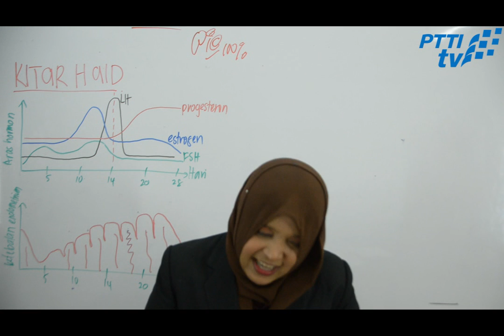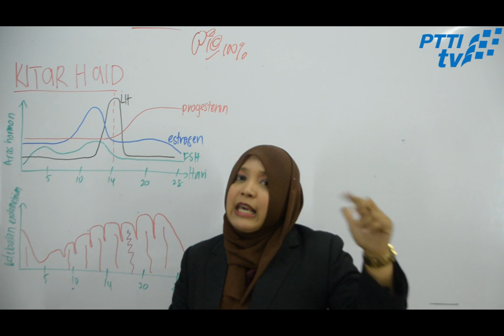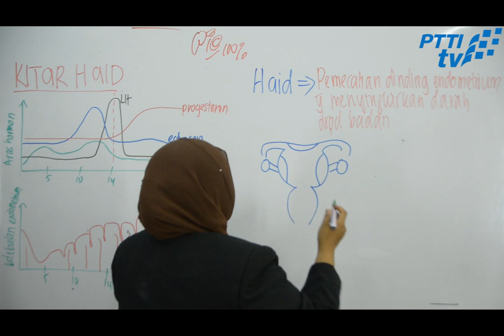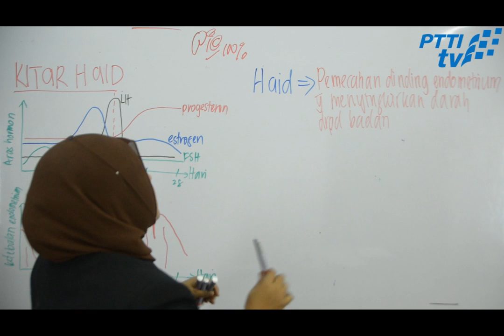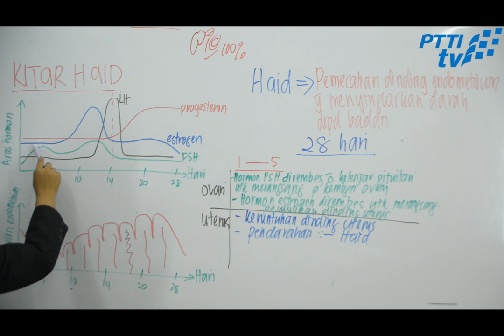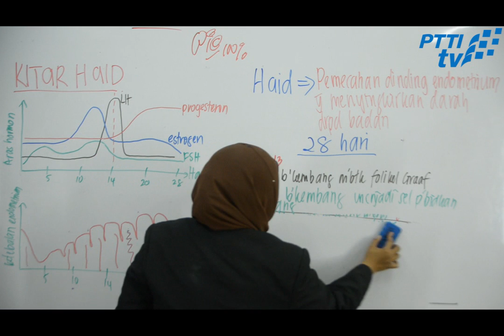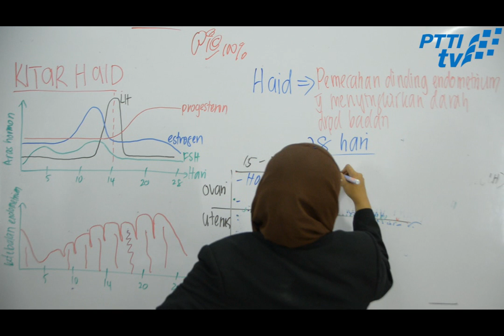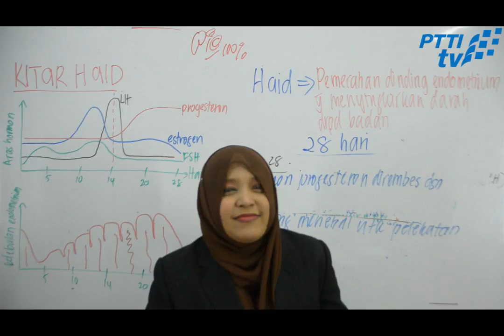PTTI BIO SPM : Kitar Haid